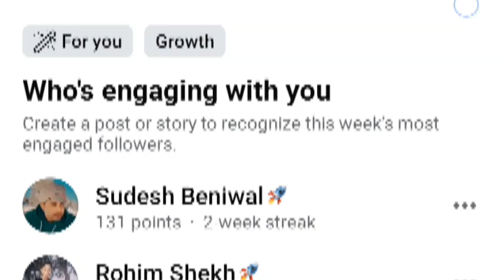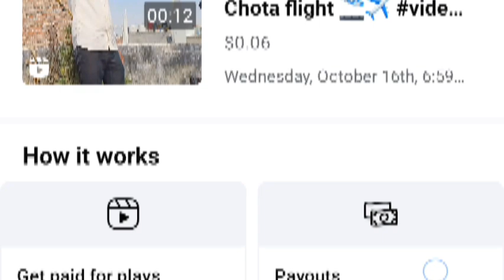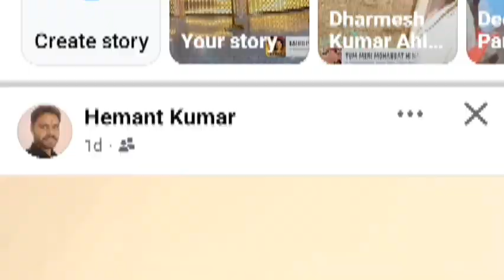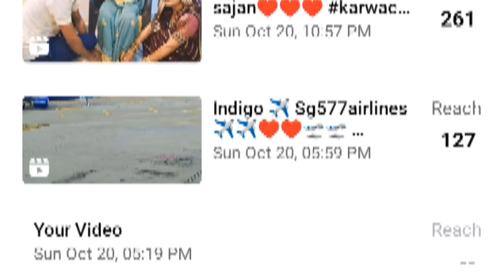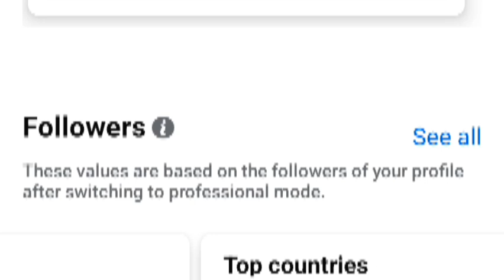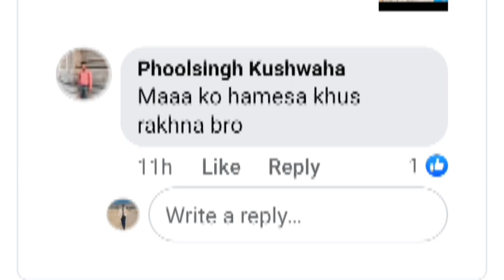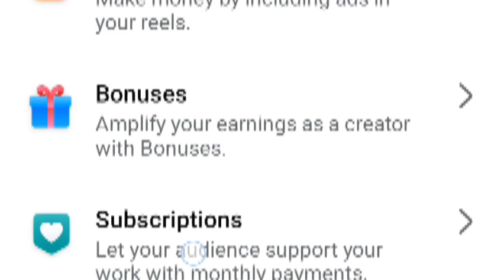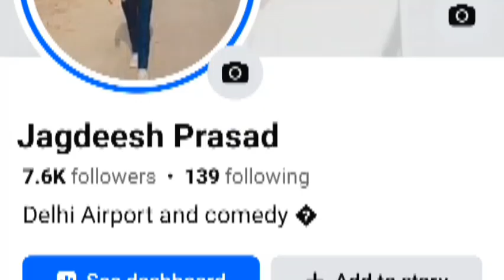Facebook Me Galti Na Kre🥴🥴